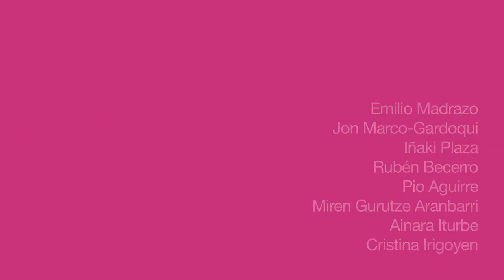Caja Laboral Ipar Kutxa Corporate Banking. There's another way of doing things.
At Caja Laboral Ipar Kutxa Corporate Banking, we know what your company needs in terms of finance: fast responses, close and personal customer care, dependability, commitment and above all, trust.